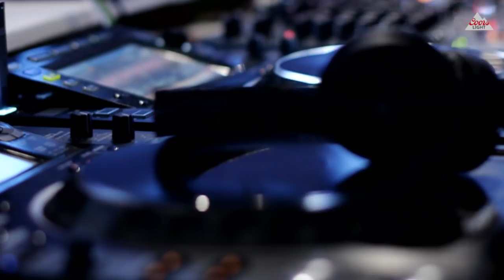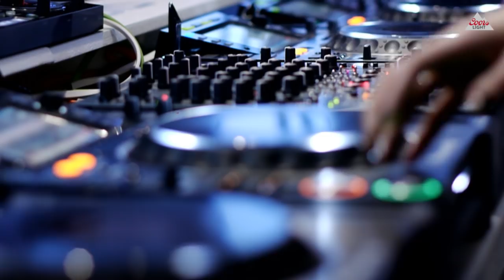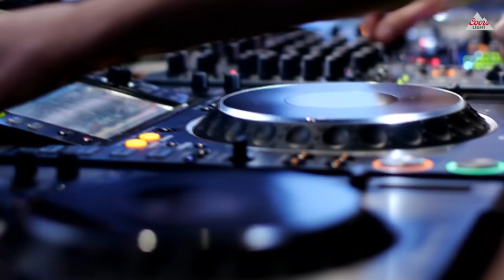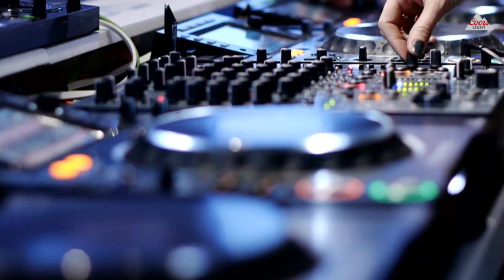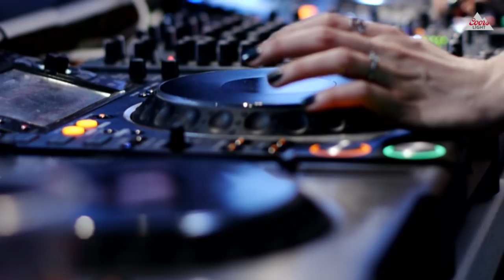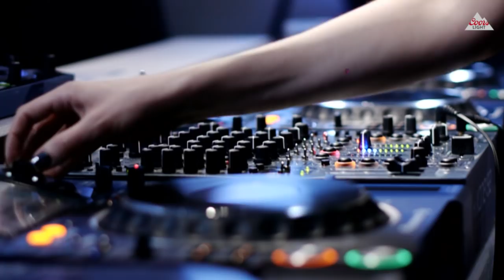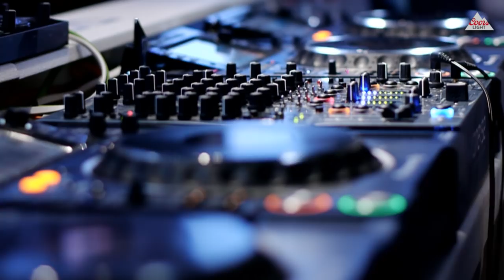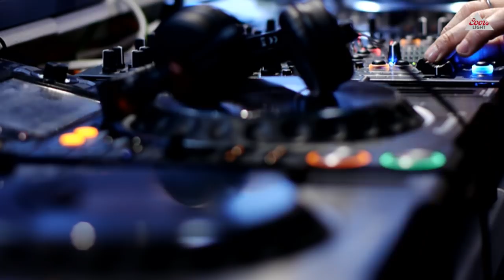HOT SINCE 82 b2b LA FLEUR in The Lab LDN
Coors Light & Mixmag present Hot Since 82 b2b La Fleur in The Lab LDN

Hot Since 82 has emerged as one of the brightest new stars in Ibiza since launching his Labyrinth residency at Pacha last year, hosting a string of sold out shows featuring the likes of Sasha, Maya Jane Coles and Eats Everything.

Next month on March 31 he’ll host a Labyrinth party at London’s Tobacco Dock for its debut show outside of the White Isle. The artists joining Hot Since 82 at what looks to be a special party include Eats Everything, Butch, Lauren Lo Sung, Erick Morillo, La Fleur and Dubfire.

On a global scale, he has tours across South America, North America, Japan and Europe coming up, including Knee Deep In Sound showcases in Buenos Aires, Santiago, Miami, Bristol and Barcelona.

As a resident for Labyrinth, La Fleur is well versed at rocking a party with Hot Since 82. She was one of our top breakthrough DJs of 2017, and Adam Beyer, Pete Tong and James Zabiela have all championed her recent EP on Truesoul ‘Exhaust / Fish Truck’.

Before the pair play huge shows together in Buenos Aires and London next month, don’t miss the chance to check them in action in the intimate setting of The Lab LDN.